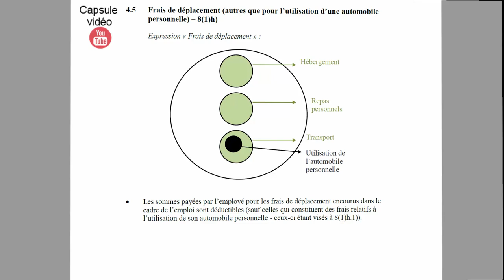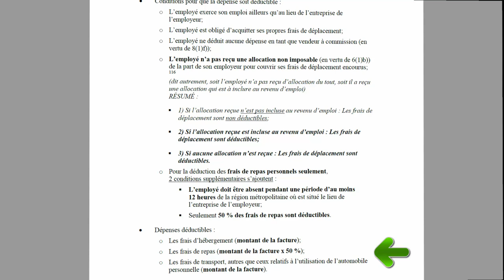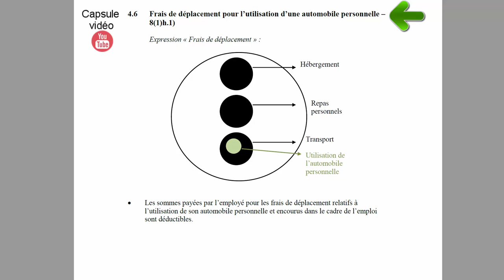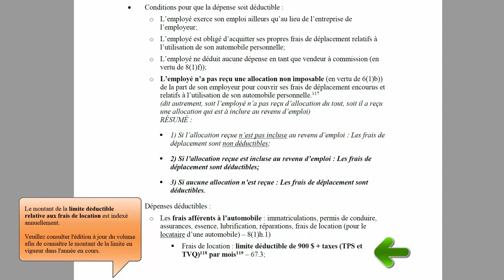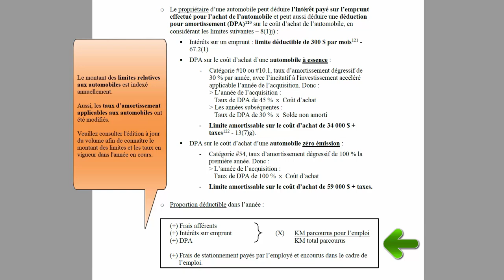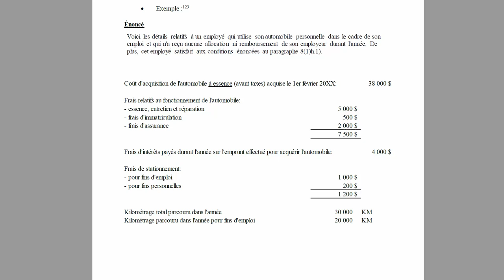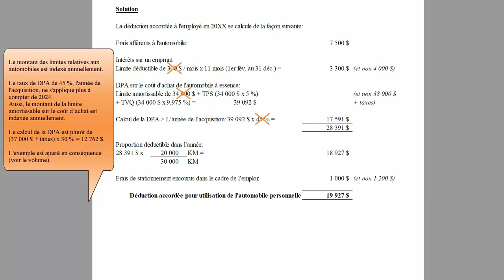Frais de déplacement